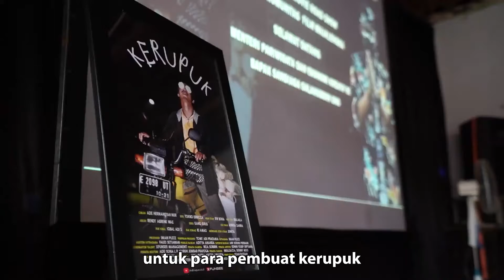Pelaku UMKM Senang Sandiaga Uno Mengunjungi Majalengka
Seru banget melihat kegiatan Mas Menteri mengunjungi lokasi pembuatan film “Kerupuk” Family Sunday Movie di Majalengka. Mas Menteri juga sempat mengunjungi para pelaku UMKM di daerah sekitar.

Kunjungan Mas Menteri tentunya bikin teman-teman pelaku UMKM jadi semangat lagi, nih.